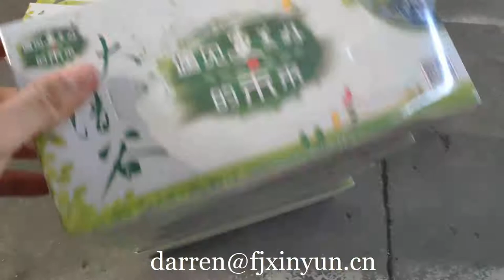Away from Home tissue converters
Contact person: Darren Pan
M.B:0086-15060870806 (Viber Wechat and WhatsApp)
Skype:peilun87